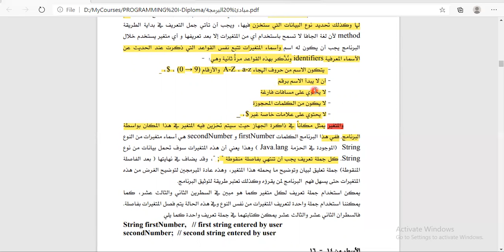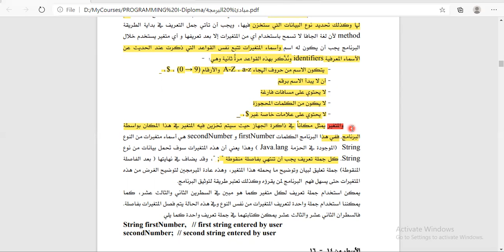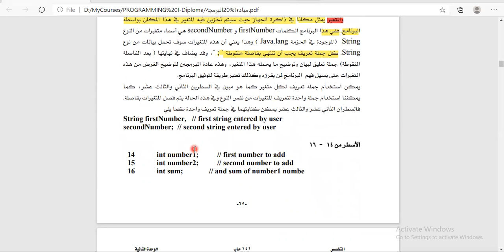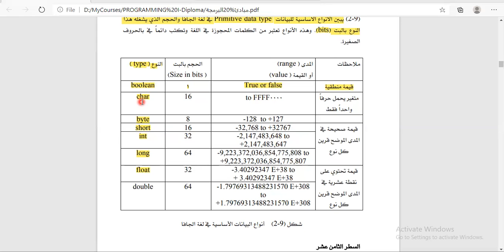المتغيرات الجزء الأول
م.أماني بهلول
كلية الدراسات المتوسطة